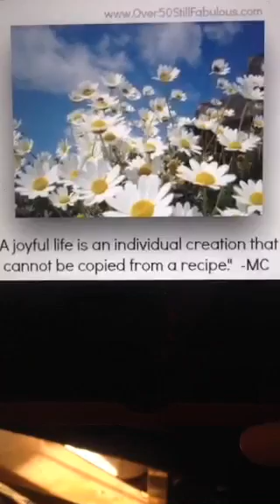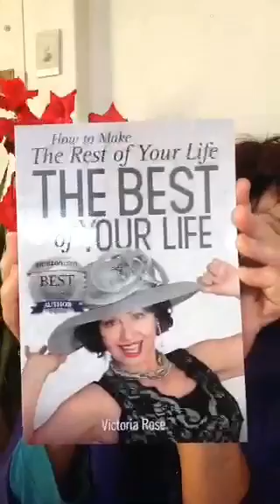Chat With Victoria | Do You Know Your Survival Strategy! 😡😡😫😳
Recorded on 04/18/2016 10:02 PM UTC by leadershiprose
Live viewers: 582
Heart count: 3292